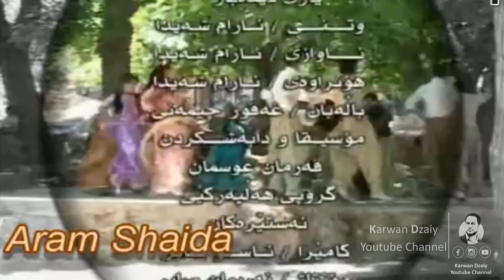Aram Shaida - Yari Didabaz_Clip | ئارام شه‌یدا - یاری دیده‌باز